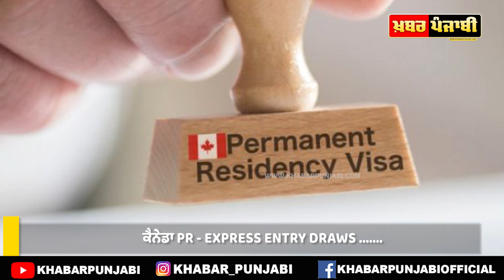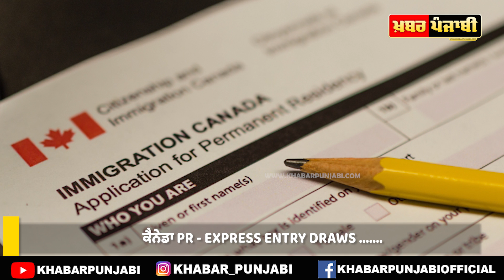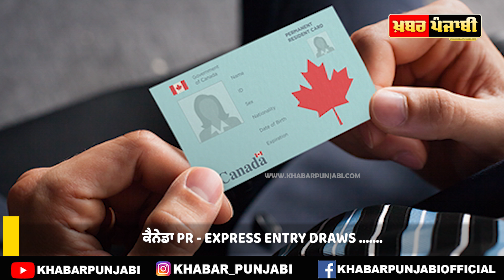Canada PR : 6th All Program Express Entry Draw 2022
canada immigration news, canada immigration pending files, canada immigration latest news today, canadian experince class express entry draw, canada express entry program 2022